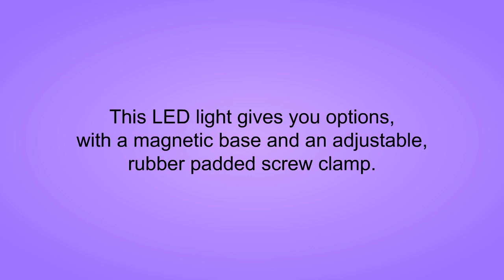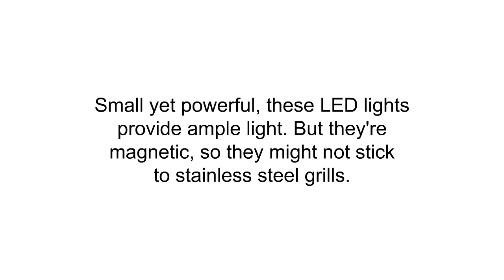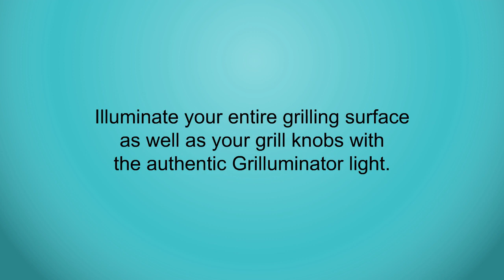Buy Barbecue Grill Lights - Top Best Barbecue Grill Lights Reviews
3. LED Concepts LED-BBQ Grill Light 12 Super Bright, 22 inch, Silver

2. Bright Eyes Magnetic Barbecue BBQ Light Set for Grilling- 6 Alkaline AAA batteries included. Works on all grills with an exception to stainless steel.

1. Authentic Grilluminator BBQ Grill Light - Ultra Bright Handle Mount LED - Outdoor Accessory For Gas, Charcoal & Electric Grills - Weather Resistant - Fits Nearly All Grills